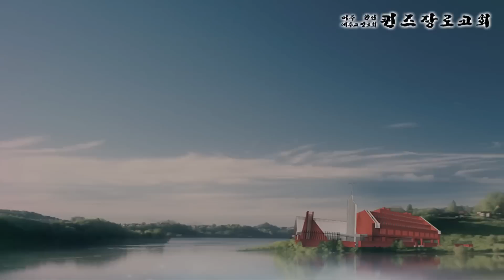KAPCQ 퀸즈장로교회 시온 찬양대 (August 10, 2014)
함께 가리라